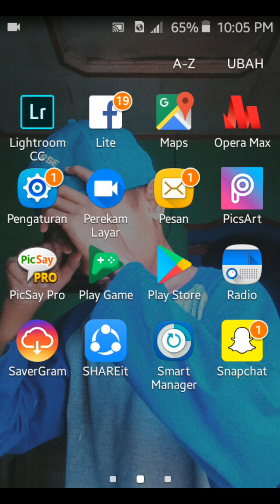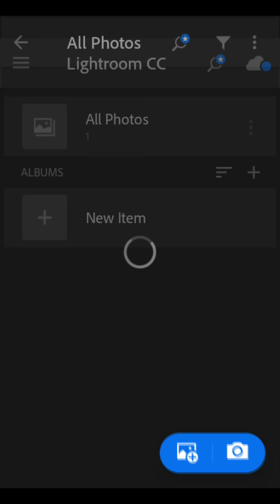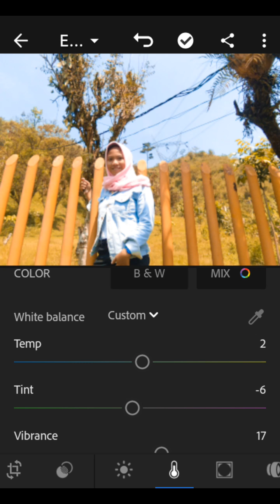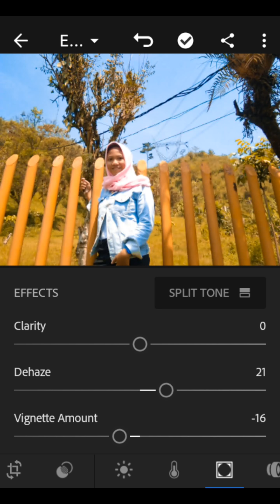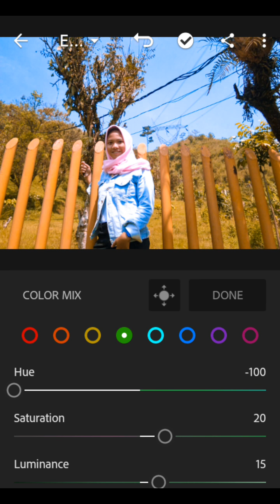Tutorial buat effeck lightroom versi tegar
Asalamualaikum wr.wbDi video ini saya memberi tutorial effeck lightroom jangan lupa like subscribe dan comen biar saya atu apa yang kalian inginkan dan saya kan kasi tahu itu😂,,di vidio selanjutnya saya akan memberi tutorial lightroom effeck apa ayo😂,liat nanti aja ya😂mksih wasalamualaikum wr.wb